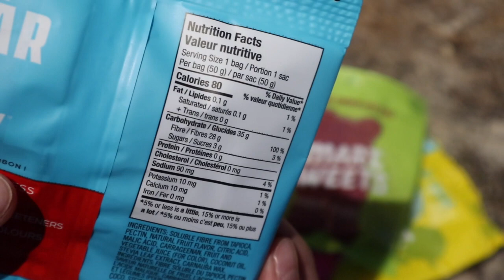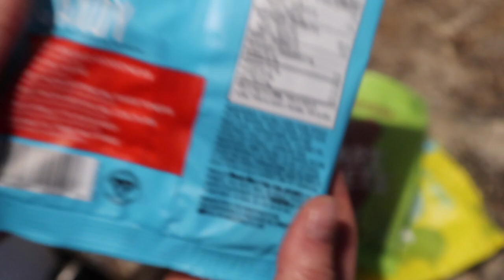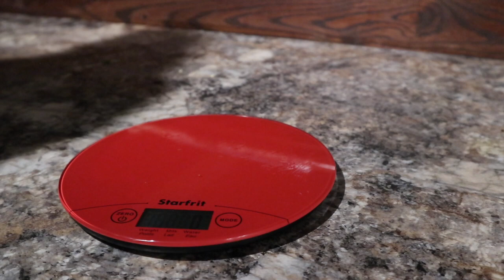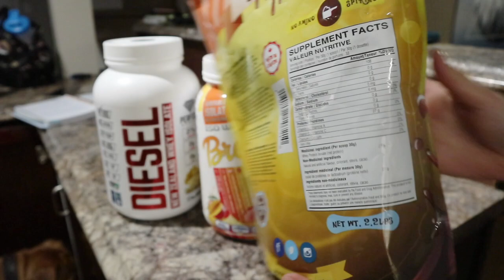4 WEEK TRANSFORMATION! (tips I wish someone told me)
Bulking season is officially over and the cutting journey begun 4 weeks ago to prepare for an upcoming trip. I'm SO HAPPY with the progress I've made so far and wanted to share tips with you that I wish someone told me when I started my health and fitness journey!